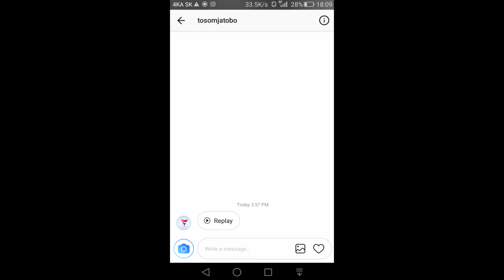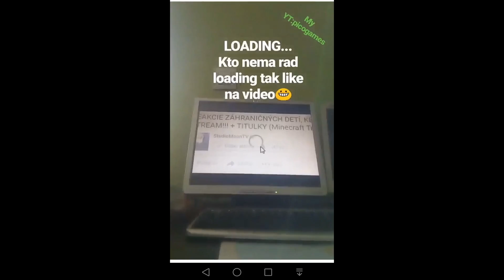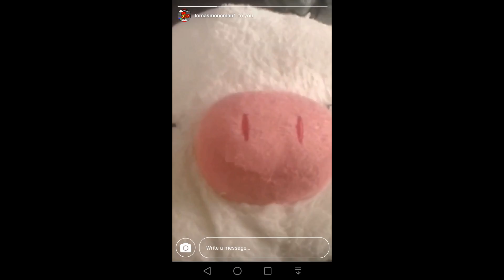vaše snapy (Veľmi zlý nápad na video)